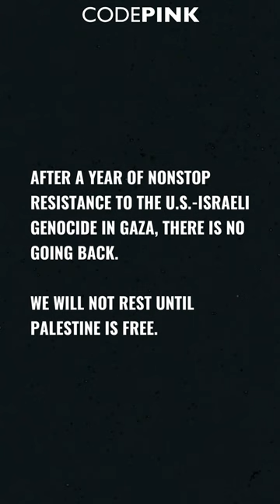Oct 7: One Year of Genocide, One Year of Resistance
Over the past year, we’ve watched as the officials in the Biden-Harris administration engage in overt genocide denial as they provide the political backing, funding, and weapons Israel is using to indiscriminately attack Gaza, the Occupied West Bank, Syria, Lebanon, Yemen, and Iran.

The US has provided $17.9 billion to Israel in the last year alone. The Biden-Harris administration has given more to Israel than any previous administration in U.S. history.

The occupation and ethnic cleansing of Palestine has continued for too long. After a year of nonstop resistance, there is no going back. We will not rest until Palestine is free.